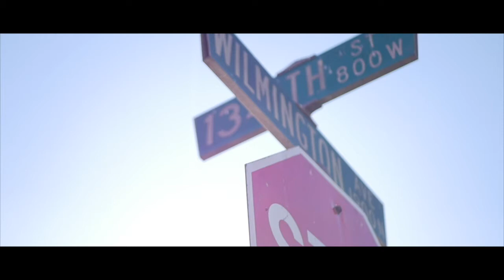"Make it" by Anthony gray. Produced by C'martheproducer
Make it points out in highlights a young man overcoming the harsh realities that he's facing coming from the city of Compton. Recognizing he still haves the power to overcome what it looks like just to be the proof of what it look like to. Make it.